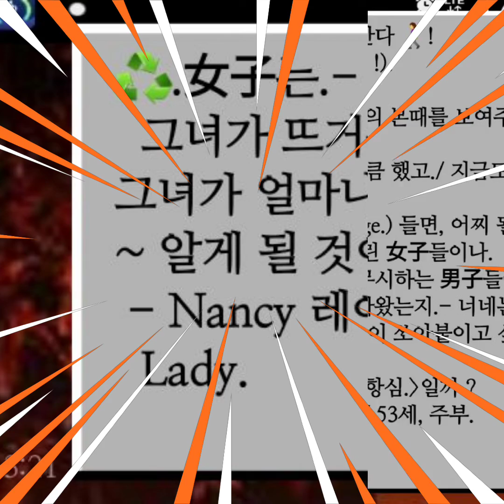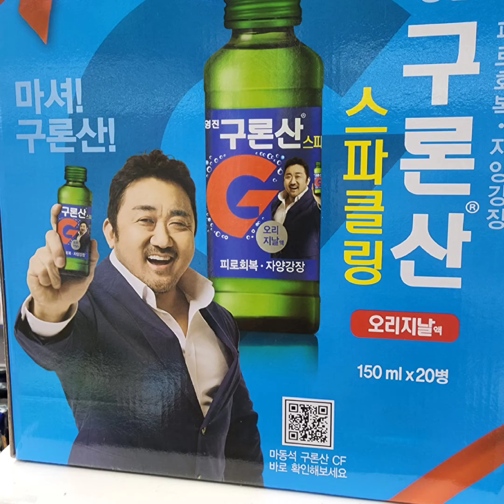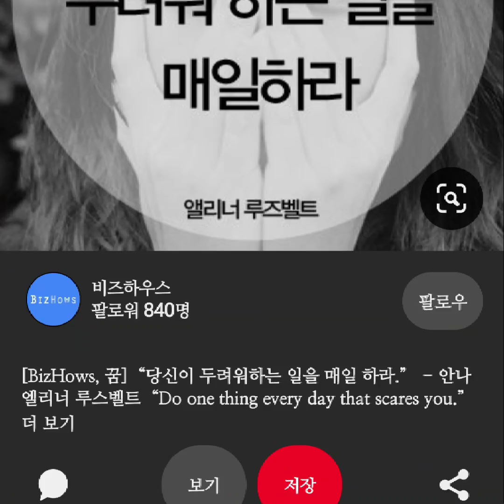♻️.[無題.]. 김용수(Bruce Kim.). 동영상.